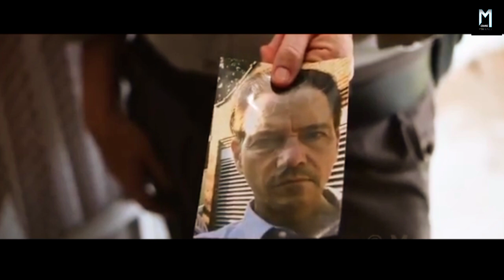Shed (2019) | Movie Explained in Hindi